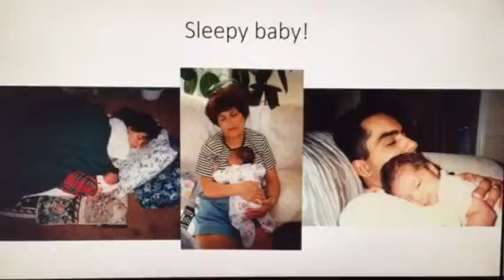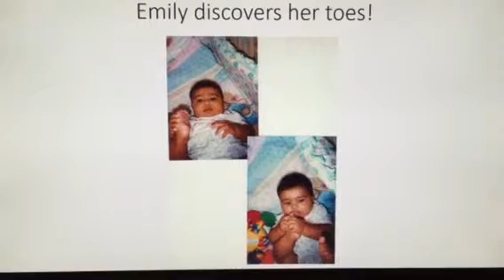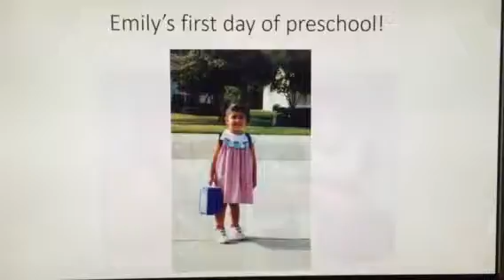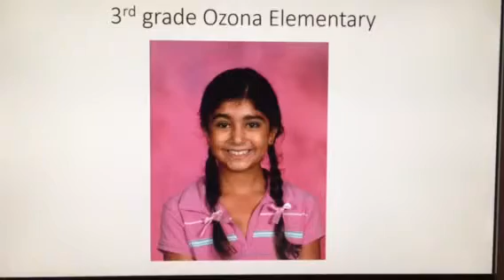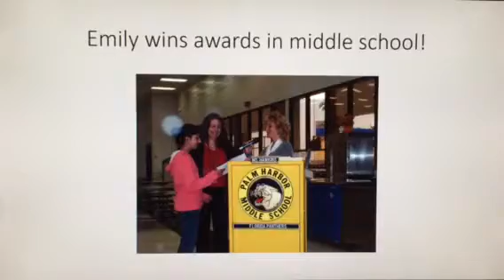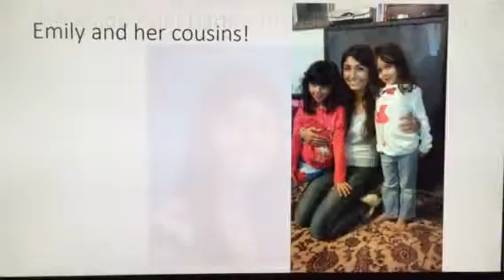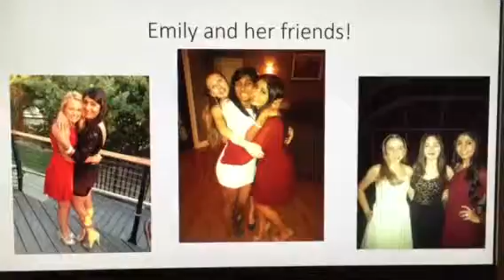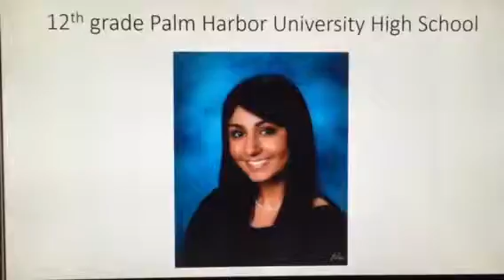Emily Dean ppt